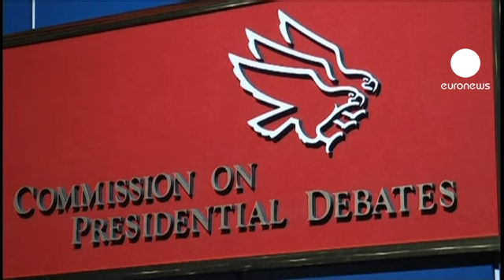Obama ve Romney ilk kez canlı yayında tartışacak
Başkanlık seçimlerinde kritik sürece girilirken Amerikan Başkanı Barack Obama ve Cumhuriyetçi Parti başkan adayı Mitt Romney, ilk kez yüz yüze gelip kozlarını paylaşacak.

Colorado'daki Denver Üniversitesi'nde yapılacak 90 dakikalık açık oturum için hazırlıklar da hummalı bir şekilde devam ediyor.

Türkiye saati ile gece 2'de başlayacak ve Amerikan televizyonlarından canlı yayımlanacak açık oturumda ağırlıklı olarak iç politikanın konuşulması bekleniyor.

Uzmanlara göre tartışma çok heyecanlı olmayacak:

"Tartışmacılar Amerikan tarihinde gördüğümüz en iyi başkan adayları değil. Şu anki başkan oldukça sakin. Fazlaca gerçekçi. Ortaya sürekli istatistikler koyuyor. Aynı zamanda bir meselede karşı karşıya gelseniz kızabiliyor. Eleştirilmeyi pek sevmiyor. Belirli bir konuda üzerine gidilse sinirlenebiliyor. Bu onun uzak durması gereken davranışlarından biri."

Kararsız seçmenlerin yoğun olduğu eyaletlerde yapılan son kamuoyu yoklamalarına göre Başkan Obama, rakibi Romney'den oldukça önde görünüyor.

Bu arada Ohio'da ilk oy verme işlemi başladı.

Ohio'da oyunu kullanan kişilerin vereceği mesajlar kararsız seçmen üzerinde etkili olabiliyor.